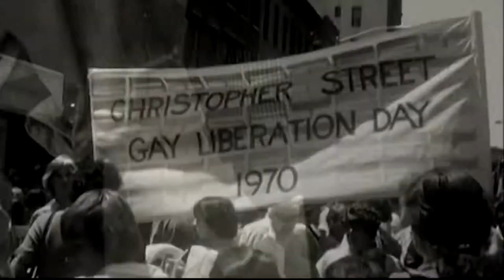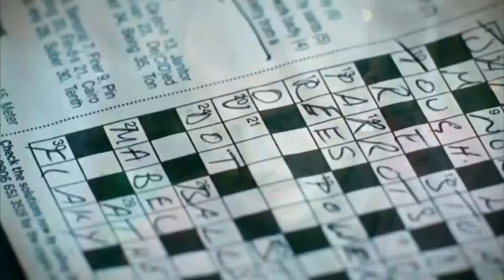Heather Small ft Dirty Disco & Matt Consola - Proud (Dirty Disco Mainroom Remix)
In May of 2000, former M-People lead singer Heather Small released the iconic single "Proud" that quickly solidified itself as the quintessential Pride Anthem of a new generation, as well as an inspirational theme for organizations and causes around the globe. The title track of her 'Proud' album has gone on to become the soundtrack to a whole host of very special events including London's successful 2012 Olympic bid, the 60th anniversary of VE Day in Trafalgar Square, the launch of Queen Mary 2, the Tsunami Relief Concert, England's victory at the Rugby World Cup celebrations, the official ceremony marking the handover of the Olympic Games from Beijing to London, as well as featured in groundbreaking television and motion pictures including Queer As Folk (USA) and Akeelah and the Bee. And when Oprah Winfrey was looking for a song, to sum up the work she'd been striving to achieve over her twenty-year career, she got in touch with Heather and made it the theme to the last 5 years of The Oprah Winfrey show.

As "Proud" approaches the 20th Anniversary, Swishcraft Music could not be more excited to release "Proud" by Heather Small feat. Dirty Disco & Matt Consola in time for the world to celebrate World Pride NYC (2019) and Stonewall 50. With a new radio/pop version produced by American production team The Rip City Boys (Matt Consola & Aaron Altemose), eight additional club mixes will also be released remixed by Dirty Disco, Division 4 & Matt Consola, Joe Gauthreaux & Leanh, Testone, Wayne G & Porl Young, Michel Mizrahi, and the Rip City Boy's (Matt Consola & Aaron Altemose).

For extended information on the original "Proud" release, Heather Small, and this new release,

Lead Vocals:  Heather Small
Backgrounds: Jenni Price, Amanda Price, and Aaron Altemose of "Acoustic Minds"
Producers: Matt Consola & Aaron Altemose
Executive Producers: Matt Consola, Mark De Lange, JD Arnold
Remix Producers: Dirty Disco